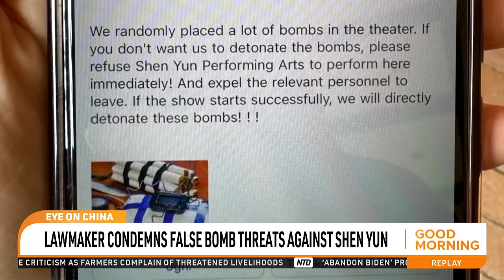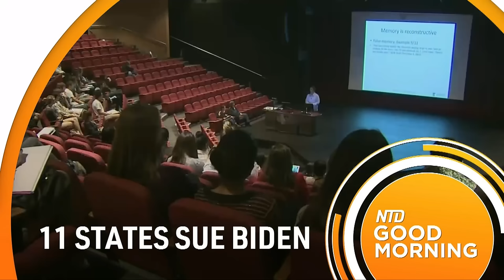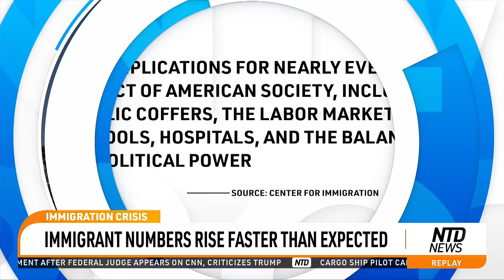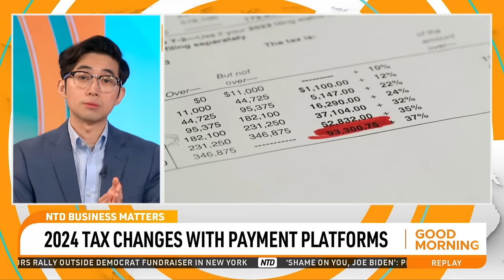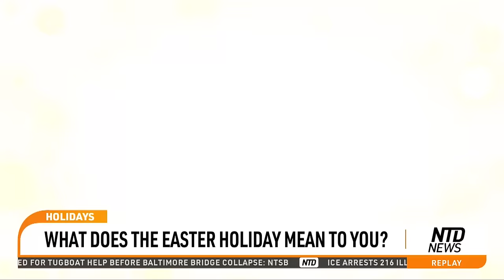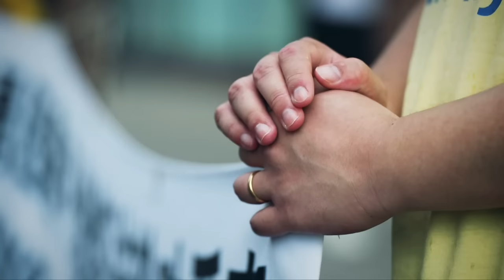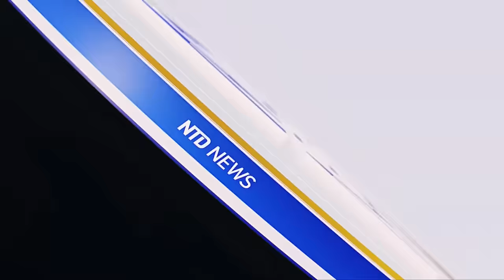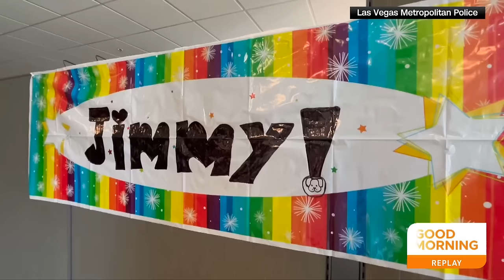Comer Invites Biden to Testify; Maryland Gets $60m to Start Rebuild of Baltimore Bridge | NTD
00:00 NTD Good Morning—3/29/2024
01:43 Maryland Gets $60M to Start Rebuild of Bridge
03:09 Trump Georgia Case: Judge Weighs New Bid for Dismissal
06:29 Breakdown of GA Hearing Over Throwing Trump Case Out
10:39 Trump Attends Officer's Wake, Biden at Radio City Music Hall
13:48 RNC Files Election Integrity Lawsuit Against Michigan
14:50 'Unconstitutional' Congressional Map to Be Used in SC
16:36 Comer Invites Biden to Testify Before Oversight Committee
17:36 Lawmaker Condemns False Bomb Threats Against Shen Yun
18:35 Russian Court Rejects Jailed US Journalist's Appeal
19:28 Illinois Community Mourns Stabbing Victims
20:43 Understanding Bridge Mechanics and Future Protection
25:12 States Sue Biden to Block Student Loan Forgiveness Plan
26:40 Texas AG Opens Investigation into Boeing Supplier
27:30 GA: Possible Parental Permission Needed for Social Media
28:30 House to Send Mayorkas Impeachment to Senate
29:17 Immigrant Numbers Rise Faster Than Expected
31:32 NYC to Debut Gun-Detectors in Subway System
33:58 Sam Bankman-Fried Sentenced To 25 Years In Prison
35:15 2024 Tax Changes with Payment Platforms
36:33 Dollar Tree to Increase Max Price by End of 2024
37:48 Expect Easter Chocolate Sticker Shock
38:56 Belgian Chocolate Still Popular Ahead of Easter
41:05 Easter Lives on in an Increasingly Secular World

Rep. Comer, Biden, Maryland, $60m, Baltimore Bridge rebuilding